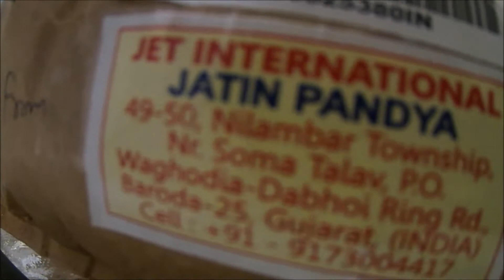🌺🌺🌺Švytuoklė ir jos magiška galia.MISTIKA/POKALBIAI PRIE KAVOS/SĄMONĖ/PASĄMONĖ/BURTAI/